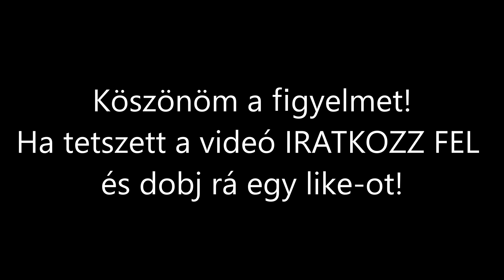Kombinátorozás | Claas Axion 840 + Omikron 8m | (2021.03.27.)